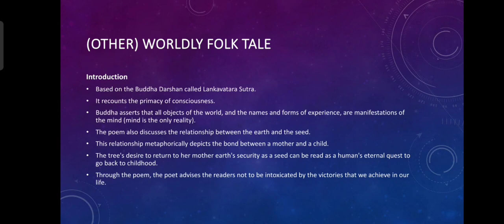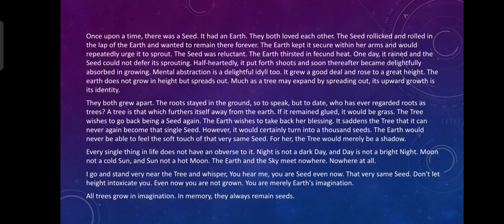(Other) Worldly Folk Tale by Geet Chaturvedi line by line explanation in Malayalam